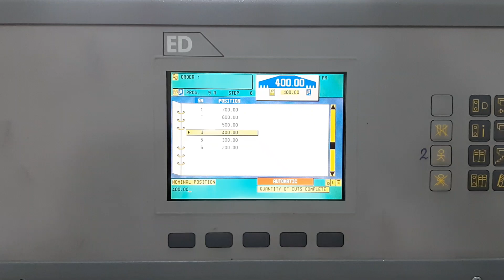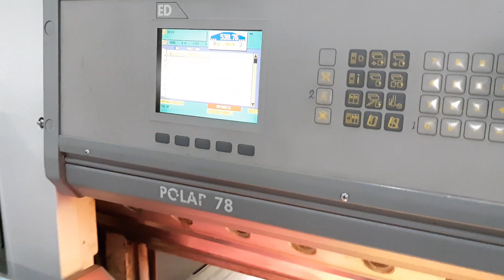Polar 78ED 2003Model | FOR SALE | Bethel Graphics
We can offer BEAUTIFUL Polar Program Paper Cutting machine

Polar 78ED
Size 31* | 78CM
Model ~ 2003
German make

Equipped with
Hydraulic pressure
Full Display Program
CHROME bed
Airbed
Photocells
Spare knife
Tools and manuals etc

It was IMPORTED from Netherlands
Ready STOCK in CHENNAI WAREHOUSE
Test run possible!!!

Chennai-122/India